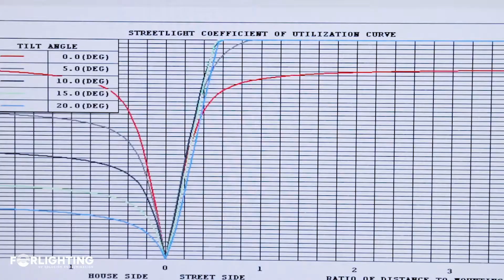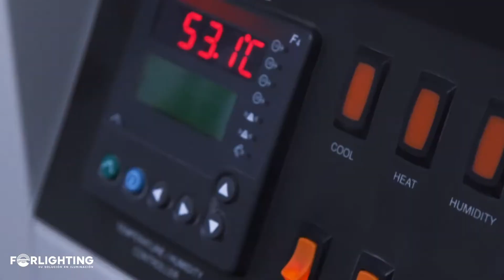Luminaria GAMA Capacidades y Características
Forlighting de México - GAMA conoce las capacidades y el proceso de pruebas de nuestra luminaria en Laboratorios Certificados.